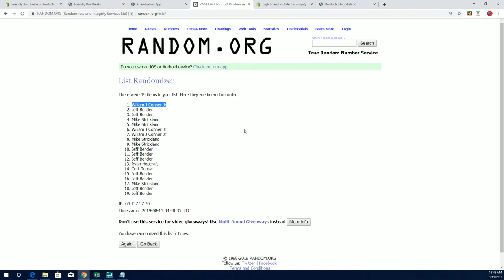2019 Tristar National Signature Series ID 19TRISTARNATSIG160 random